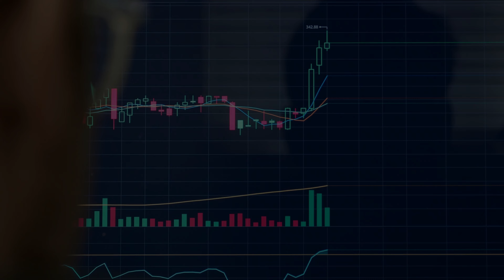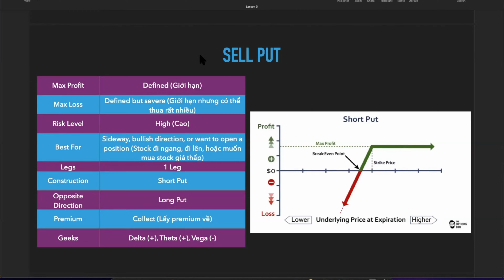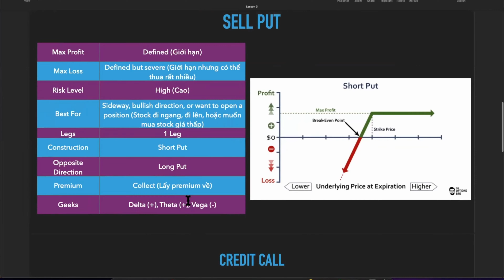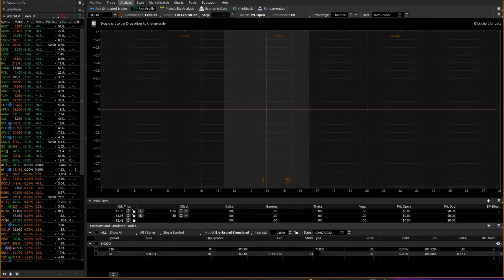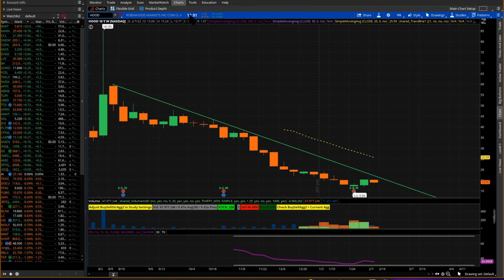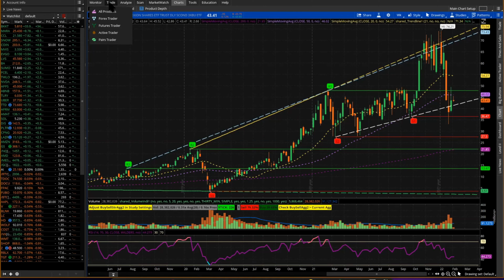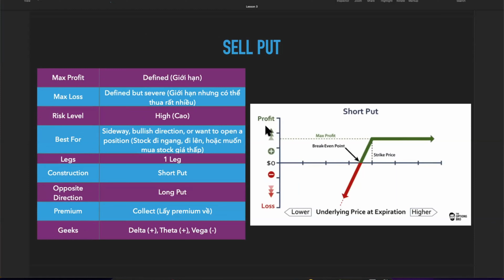Bán Put, Sell Put, hay Short Put - Kiến thức trading stocks và options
Việc bán put option trong options trading cũng có lợi và hại khác nhau. Dưới đây là một số lợi và hại của việc bán put option:

Lợi ích:
- Nhận được khoản tiền ngay lập tức từ phí bán put option.
- Kiếm lời nếu giá tài sản cơ bản tăng hoặc giữ ngang.
- Có thể mua tài sản với giá thấp hơn thị trường nếu giá tài sản giảm và tài khoản đủ vốn để mua tài sản.

Rủi ro:
- Phải mua tài sản với giá cao hơn thị trường nếu giá tài sản giảm và tài khoản không đủ vốn để mua tài sản.
- Mất tiền nếu giá tài sản cơ bản giảm mạnh hơn giá đã được định trong hợp đồng.
- Nếu bạn đang xem xét việc bán put option, hãy cân nhắc kỹ các lợi và hại của chiến lược này và đảm bảo rằng bạn hiểu rõ các rủi ro và đã sẵn sàng để mua tài sản nếu giá tài sản giảm mạnh hơn dự kiến.